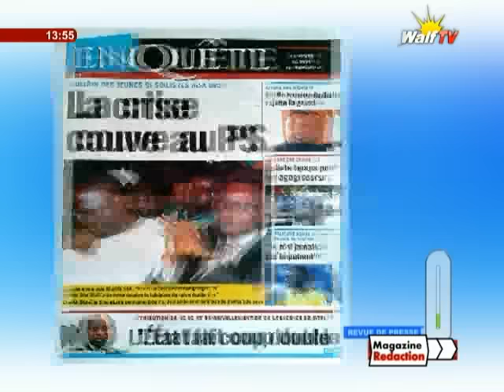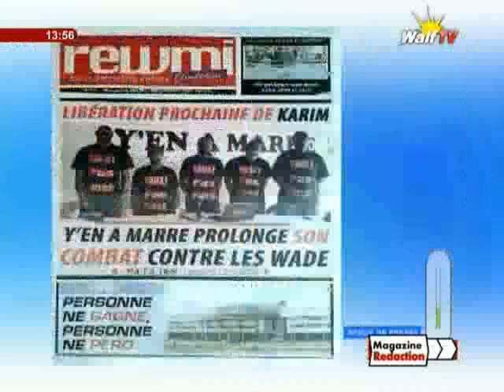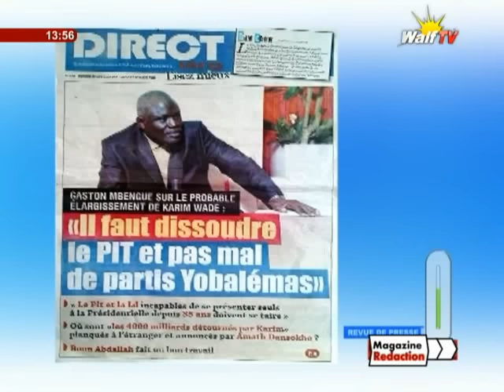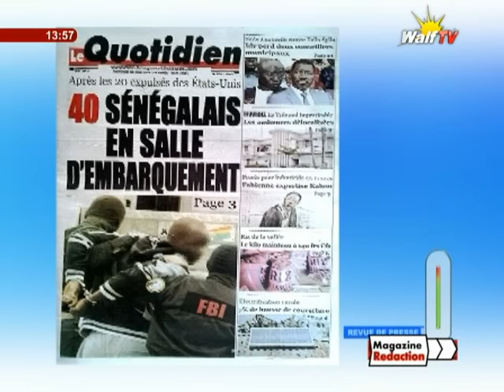MAGAZINE DE LA REDACTION du 22 06 2016 WALFTV